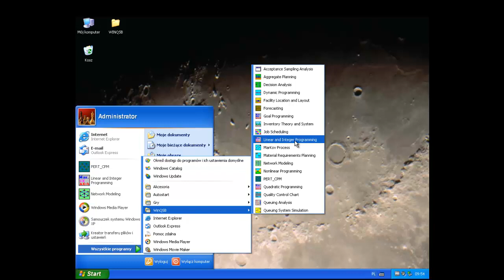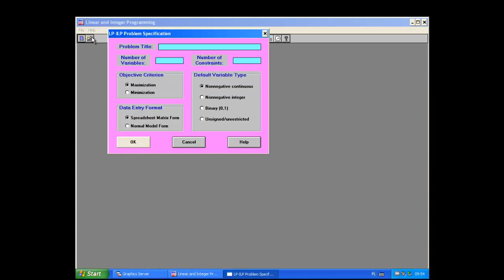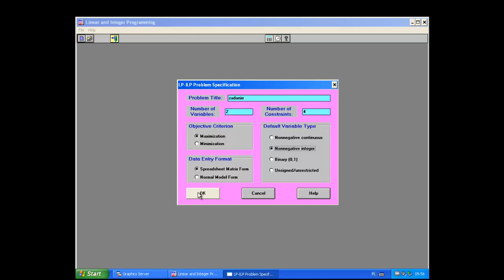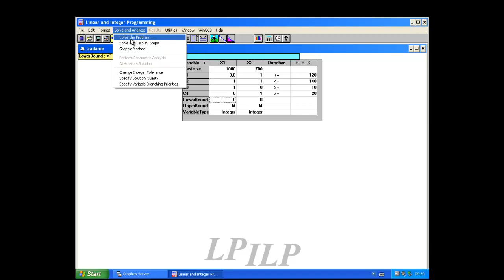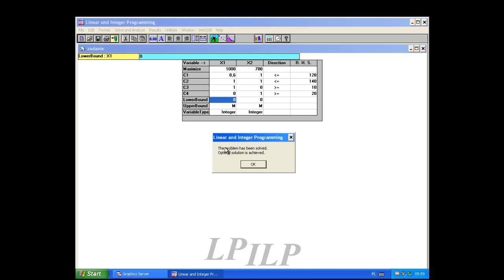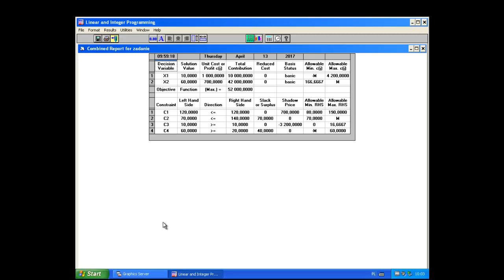Program liniowy - użycie WinQSB przykład rozwiązywania zadania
Jak rozwiązać konkretne zadanie programowania liniowego w programie winQSB? Na to pytanie postaram się odpowiedzieć! Po kolei wyjaśniam, jak to zrobić!